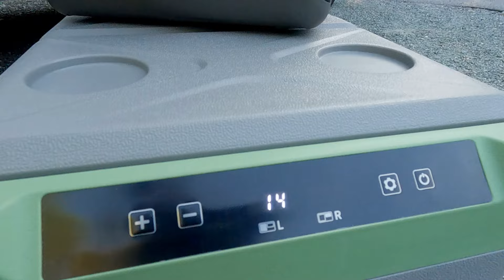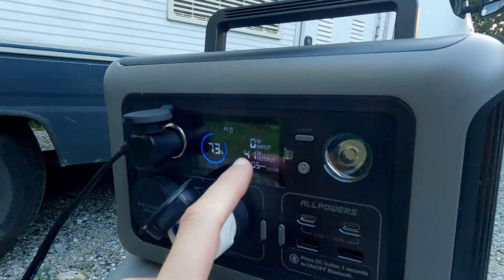Frigo a compressore Alpicool XD45 - Consumi in camper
Oggi torno a parlare di frigo a compressore in camper. Quanto consuma il mio frigo Alpicool XD45? Ho fatto un po' di test col mio semplice impianto fatto di 2 batterie AGM da 100Ah e due pannelli solari da 100W l'uno.
Spoiler: risultati ottimi!!!

Sono Carlo e dal 2023 ho deciso di Cambiare Percorso lavorando un po' meno per avere più tempo libero. Sono diventato un fulltimer e vivo a tempo pieno su Wilson, il mio camper con cui alterno periodi di vita stanziale a periodi in viaggio lavorando da remoto.